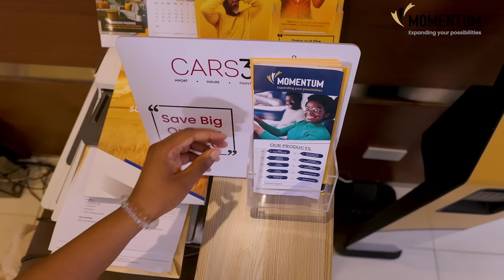UNLOCK NA MOMENTUM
MOMENTUM Kenya, previously, Momentum Credit,  since evolved to become the leader in financing motor vehicle-related transactions across Africa.
Our purpose driven solutions include; Logbook Loans, Motor import financing, a revolving credit facility secured by the motor vehicle asset, affordable insurance premium payment, key-to-key motor vehicle trade-in & automotive repairs financing.